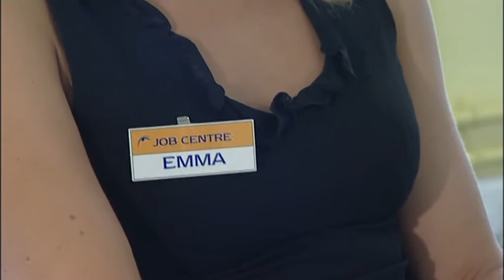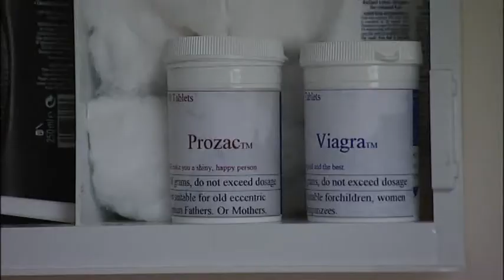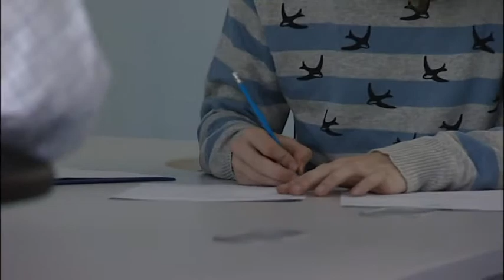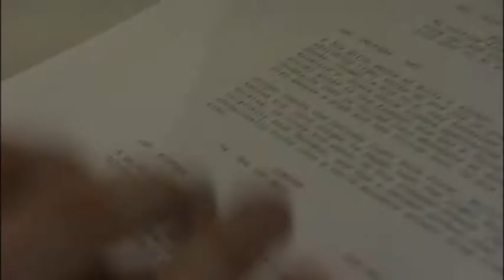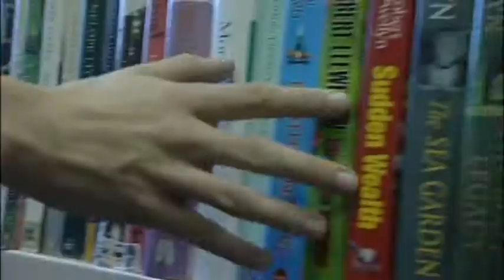'The Boy with a Thorn in His Side' Part 4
No budget comedy feature film written, produced, directed & edited by Mark Jeavons in 2004.